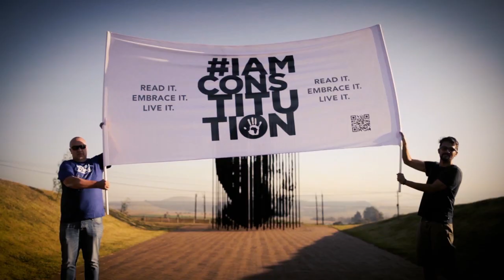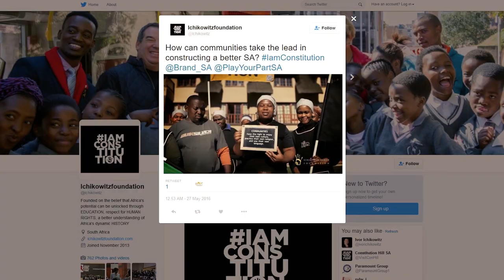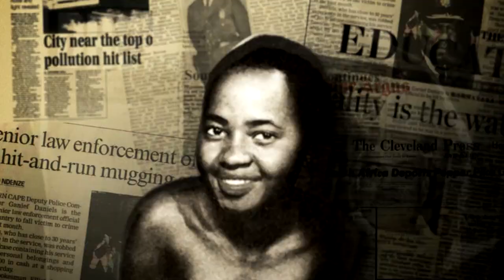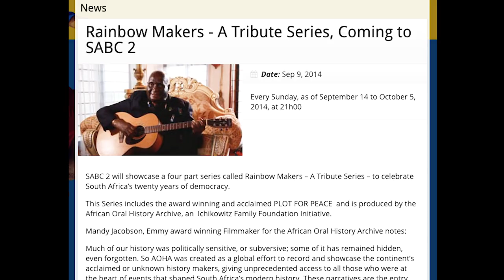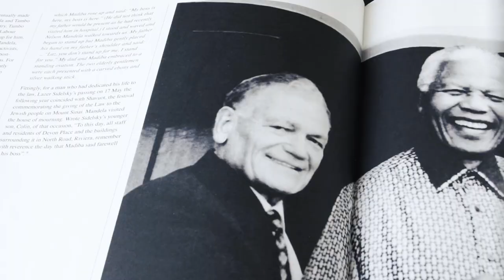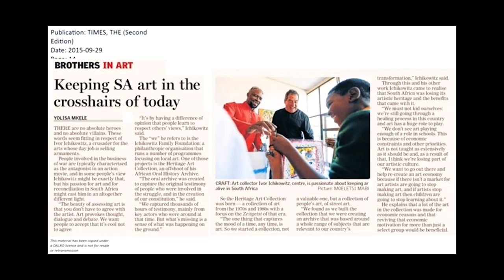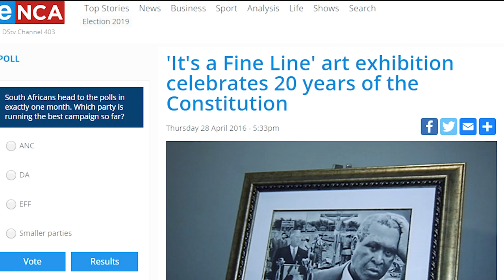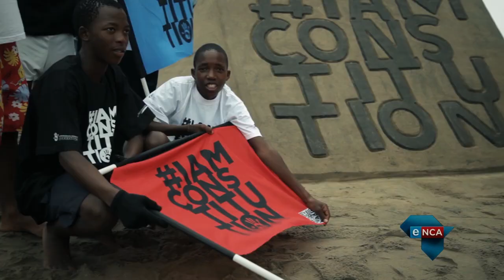Ichikowitz Family Foundation Highlights 2019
My Foundation has always premised it’s programs, be they in Conservation, Citizenship and Heritage, on the fact that each of us must play a part towards enlivening and strengthening our democracy. Our creative arts programs prove to be a dynamic vehicle to encourage the development of essential life and leadership skills, skills that are increasingly important on the Continent where success and lasting solutions demand ingenuity and innovation.

This video showcases highlights from the programs we have run of the past years